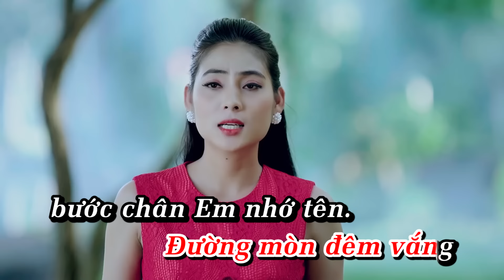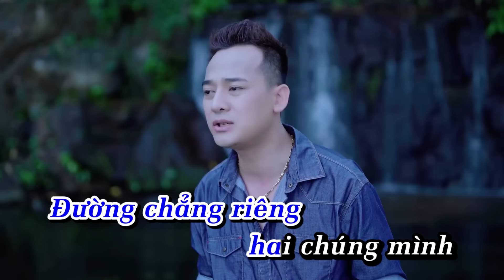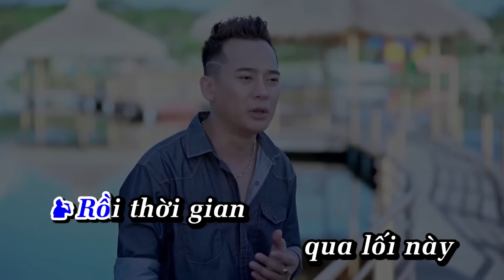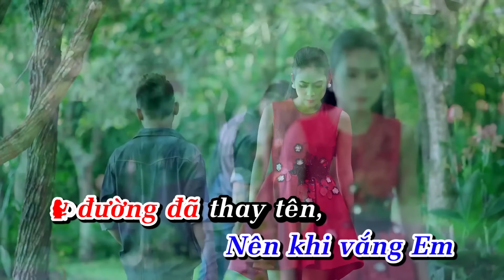Karaoke Con Đường Mang Tên Em - Karaoke Song Ca Beat Chuẩn - Karaoke Ngọc Hân | Ngọc Hân Official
Con Đường Mang Tên Em
Tác giả: Trúc Phương
Ca Sỹ : Ngọc Hân ft Đoàn Minh
 LỜI NHẠC
 NGHE NHẠC
 KARAOKE

Trở lại chuyện hai chúng mình
Khi em với anh vừa biết đam mê tình yêu tràn trề
Đường mòn đêm vắng bước chân em nhớ tên.

Rồi thời gian qua lối này
Khi tay trắng tay, buồn vác lên vai hành trang đường dài
Vì đời nên giả mắt giai nhân cho đời.

Nghe buốt giá lúc nửa đêm nhớ đêm
lửa ngun ngút lúc gọi yêu về tim.
Con đường tình sử nằm đây,
đèn khuya mắt đỏ còn đầy dấu xưa.

Đường chẳng riêng hai chúng mình
Nên khi vắng anh đường đã thay tên, còn chăng kỷ niệm
lạnh đầy theo tiếng bước ưu tư đi tìm.

Mọi người theo dõi Ngọc Hân Tại đây nha.